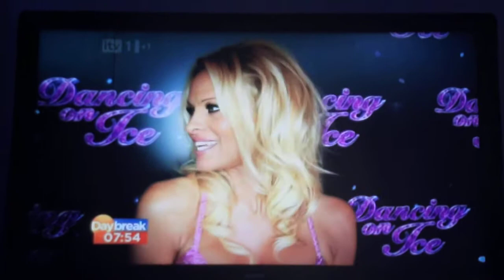dancing on ice cast on daybreak 4/1/13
Tis is the little vt that was on just before JnC
sorry sound not very good
hope you like :) i will upload JnC interview soon

Contestants and pros :)
Pamela Anderson and Matt Evers
Luke Campbell and Jenna Smith
Keith Chegwin and Olga Sharutenko
Samia Ghadie and Sylvain Longchambon
Lauren Goodger and Michael Zenezini
Oona King and Mark Hanretty
Matt Lapinskas and Brianne Delcourt
Joe Pasquale and Vicky Ogden
Gareth Thomas and Robin Johnstone
Anthea Turner and Andrew Buchanan
Beth Tweddle and Daniel Whiston
Shayne Ward and Maria Filippov